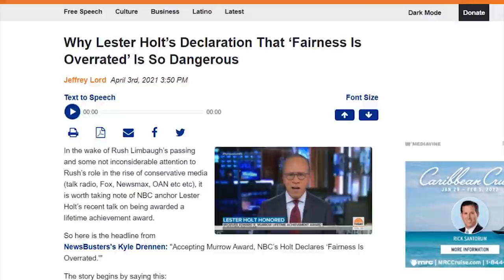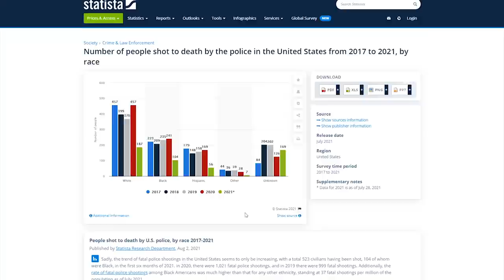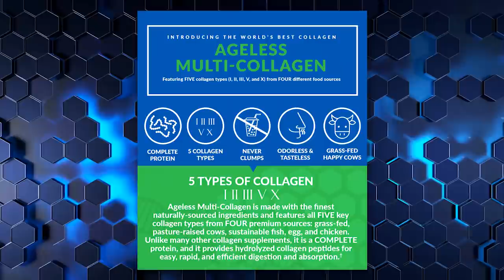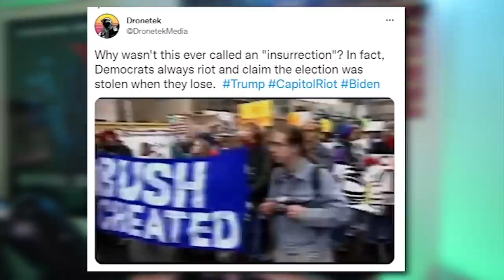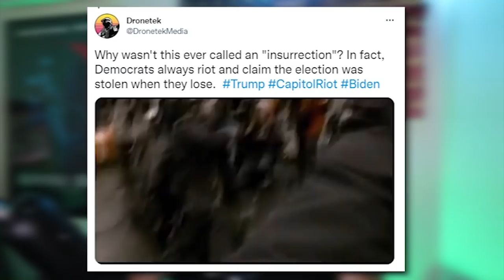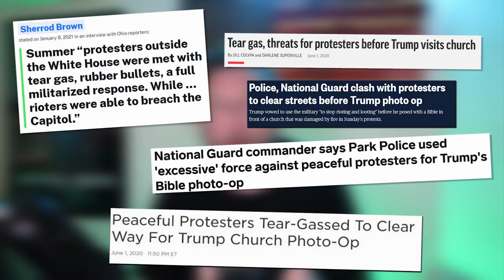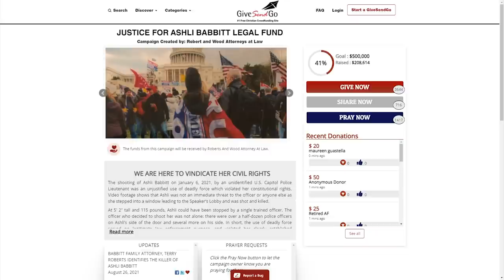INSANE: Capitol COWARD Claims Unarmed Woman Was a Threat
➡️ Sources:

Officer Byrd Who Shot Ashli Babbitt During Capitol Riot Breaks Silence: ‘She Was Posing a Threat’